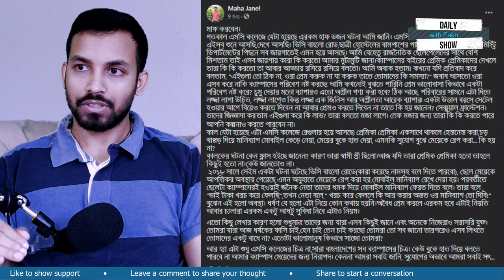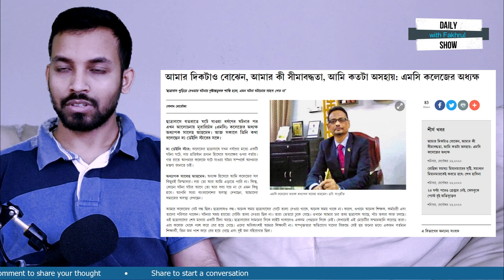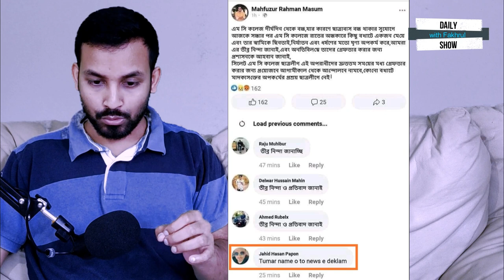Ep 188 | সিলেট এমসি কলেজে ছাত্রলীগের পৈশাচিকতা